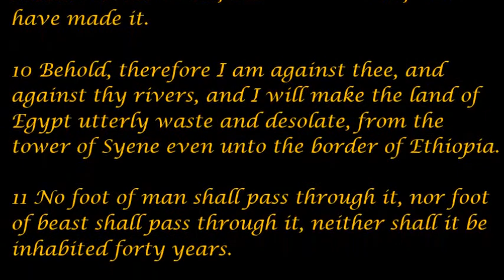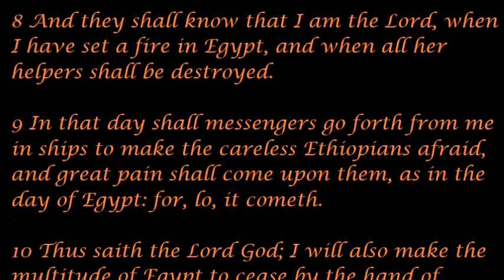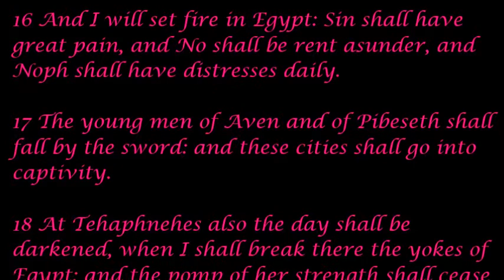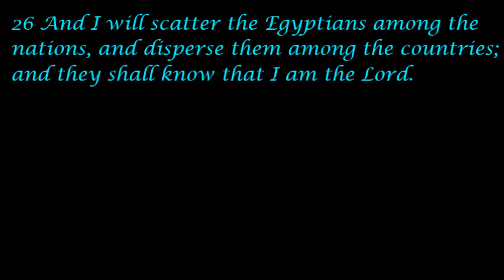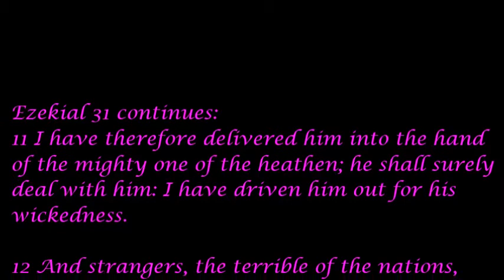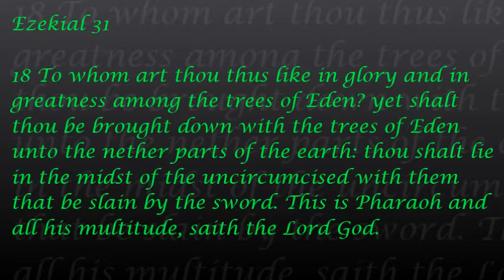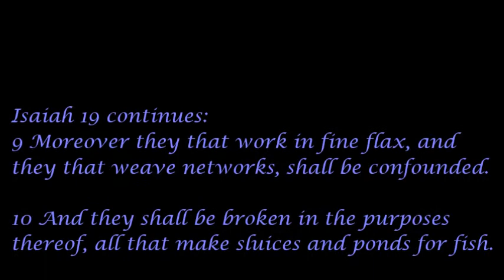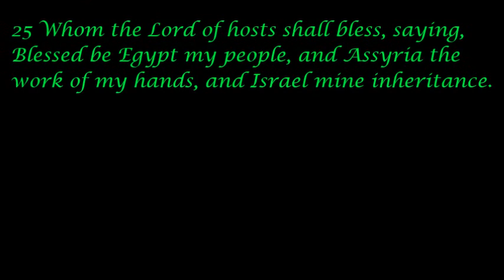The Revelations of Ancient Egypt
Ancient Egypt, The Bible, Egypt, Africa, Religion, History